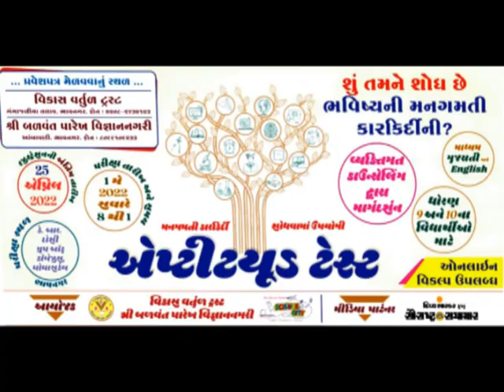સિહોર સુરકાના ક્રોઝ-વેના પાણીમાં અસંખ્ય માછલીઓના મોત